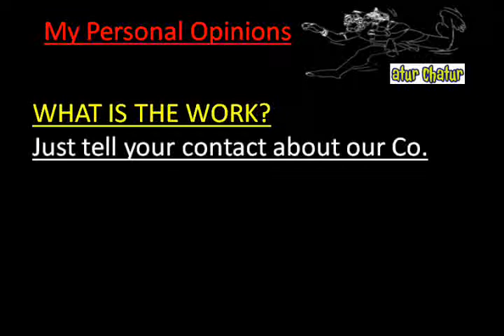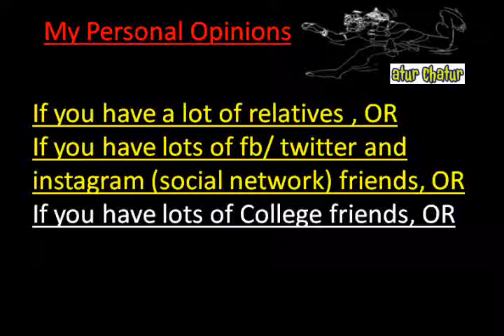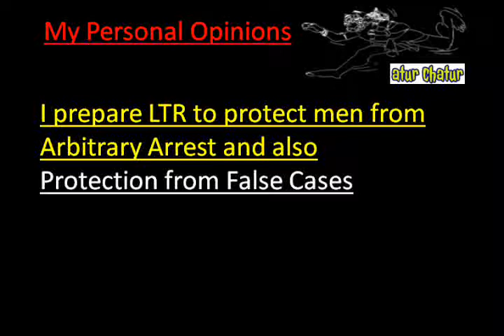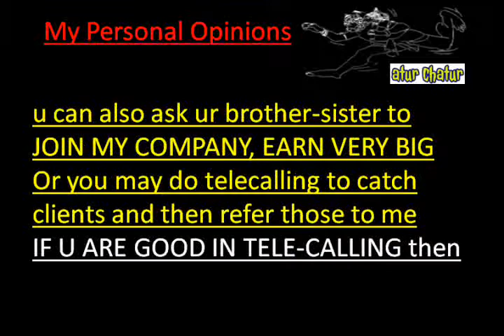मेरी कंपनी में काम करो और घर बैठे 10,000 महीना कमाओ Dhanbad Work from Home Job